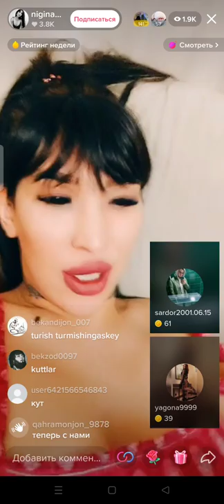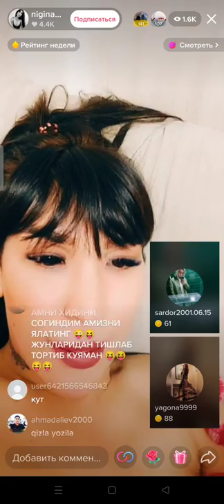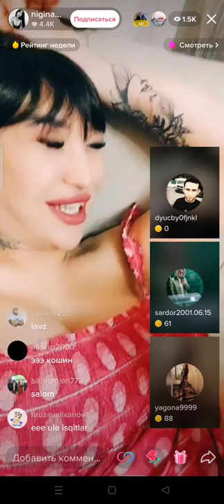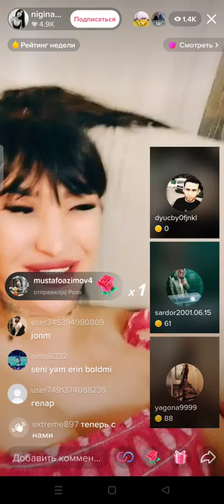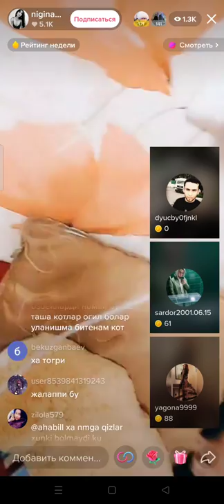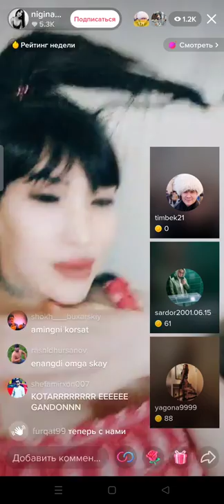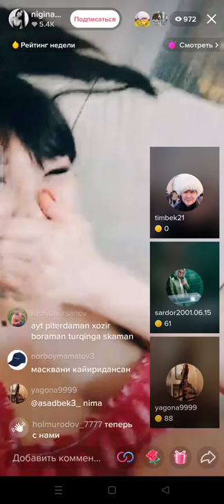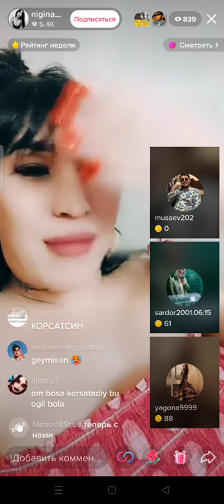Жасмин Трансни шогирти Нигина транс эфирда 💣